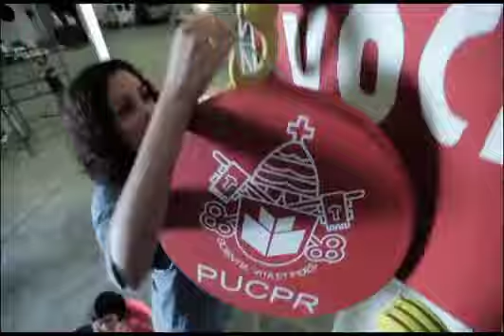PUCPR • Vestibular de Verão 2012 • Câmpus Londrina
Você faz a PUC. A PUC faz você. Comercial do vestibular de verão 2012 PUCPR com a participação de alunos da Instituição.